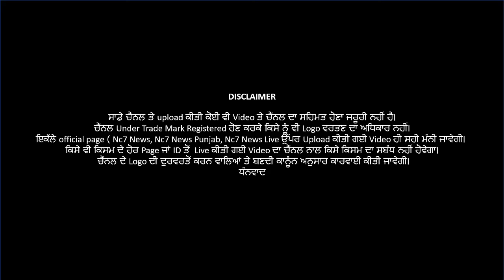Rampura Phul Live || ਠੇਕੇ ਖੁੱਲੇ ਸਕੂਲ ਬੰਦ, ਦੇਖੋ Government ਦੇ ਰੰਗ live || Nc7 News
Rampura Phul Live | School Coverage Protest | ਠੇਕੇ ਖੁੱਲੇ ਸਕੂਲ ਬੰਦ, ਦੇਖੋ Government ਦੇ ਰੰਗ live || Nc7 News